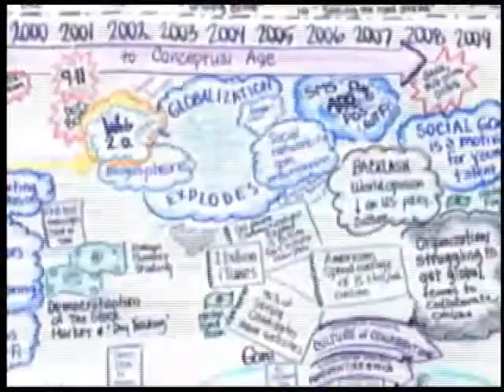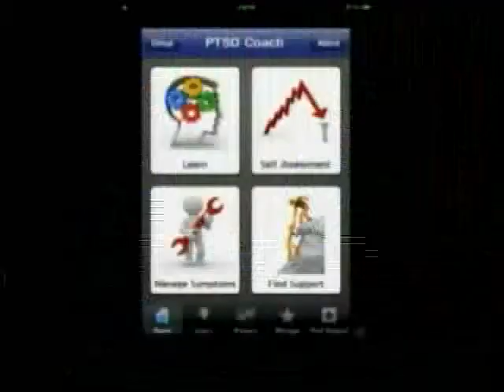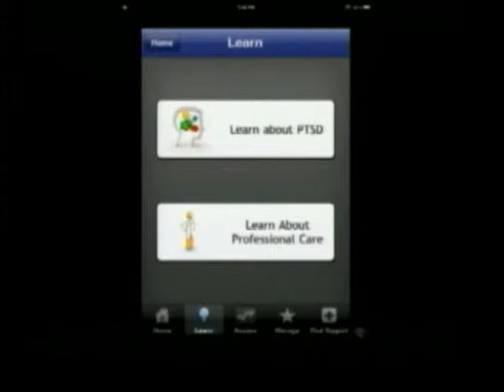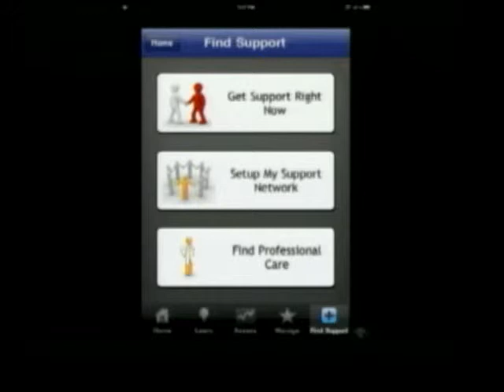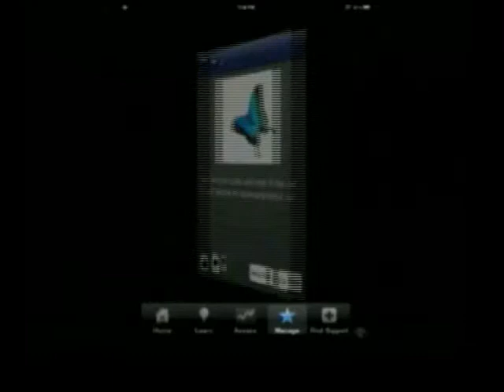Future Talk 35-1, Mobile Apps and Mental Health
Julia Hoffman, clinical psychologist and mobile apps lead at the Dept. of Veterans Affairs, discusses her work developing mobile apps for treating post traumatic stress disorder